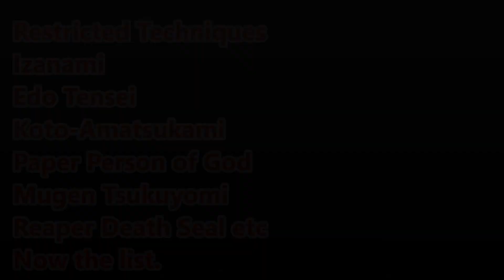Top 70 Strongest Naruto Characters{Part 1, Shippuden & The Last}(Final Ver.)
Content: Naruto